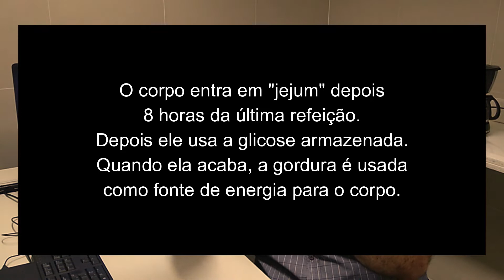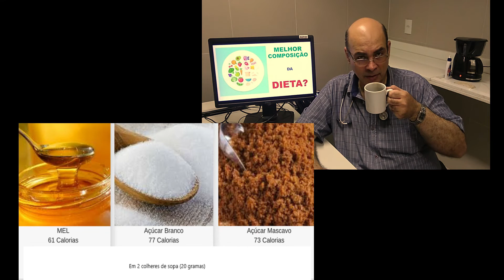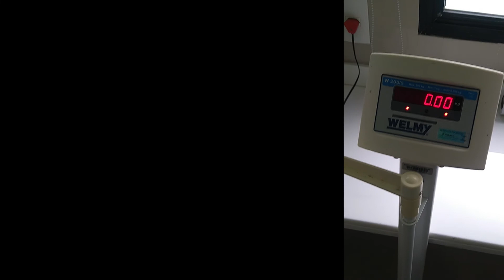"DICAS PARA EMAGRECER"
Aprenda a escolher seus alimentos e outros detalhes e conseguir melhores resultados com sua dieta.